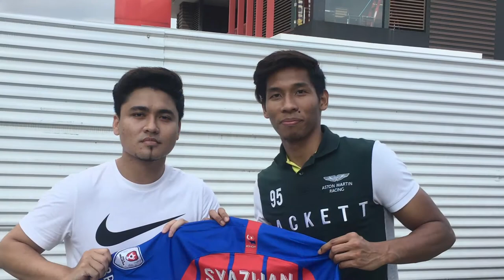Dapat 2 Jersey JDT Guys! Satu dari Rozaimi Dan Satu Lagi Dari Syazwan Andik 🔥🔥🔥